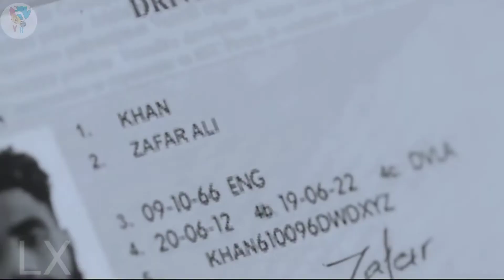New Video WhatsApp Status Love Story Song 2018